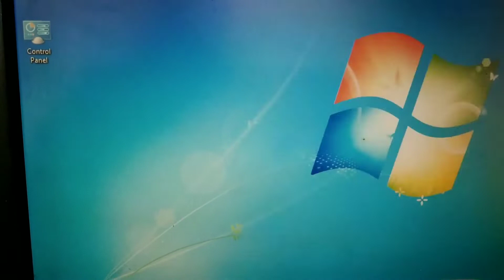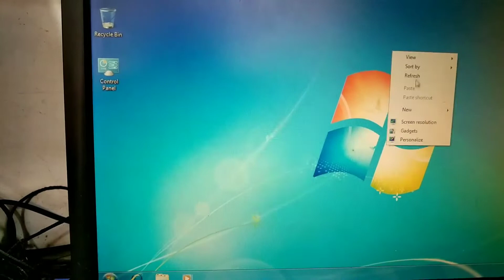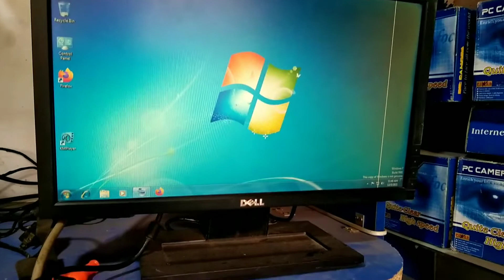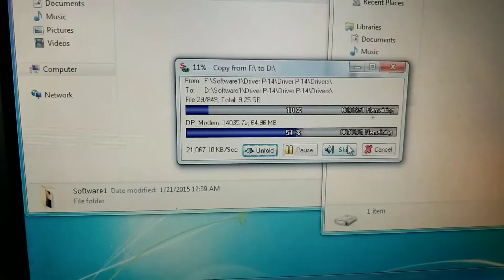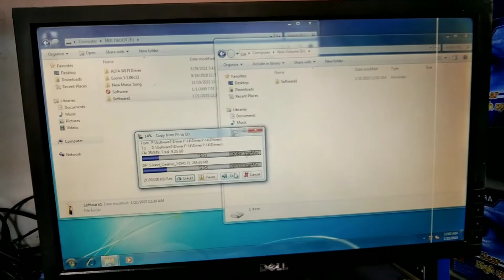সেকেন্ড হ্যান্ড পিসি মাত্র 3700 টাকায় Used Pc low budget Price in Bangladesh 2021 Habib Computer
PC configuration
Motherboard  Esonic G31
Hard Drive 250GB
RAM 4GB
Processor INTEL Dule Core 3.00 GHz
 Dokan name =Arafat Computer Shop

আমরা যত্ন সহকারে কুরিয়ার সার্ভিসের মাধ্যমে সারাদেশে 24 ঘণ্টার মধ্যে প্রোডাক্ট ডেলিভারি করে থাকি
Usedpc Pricebd Second hand#